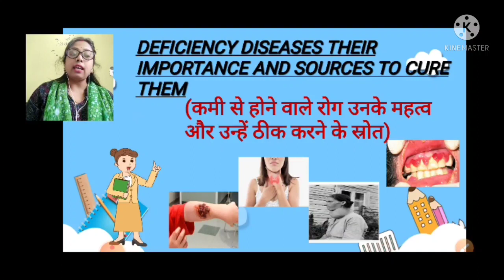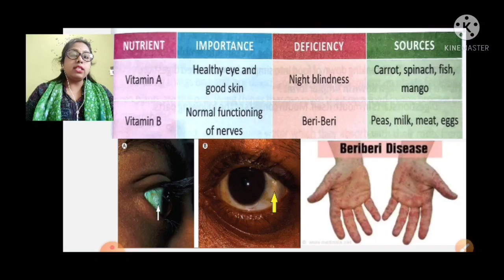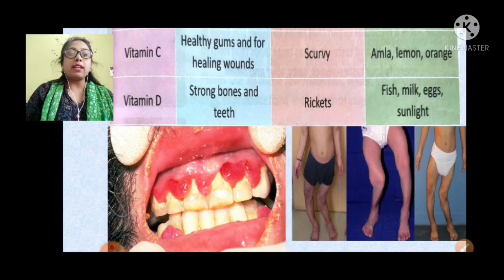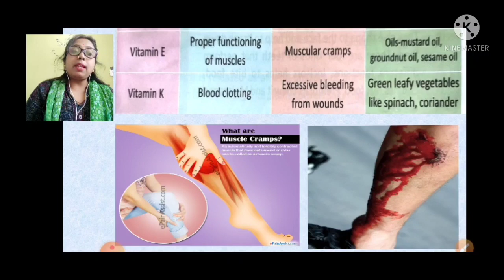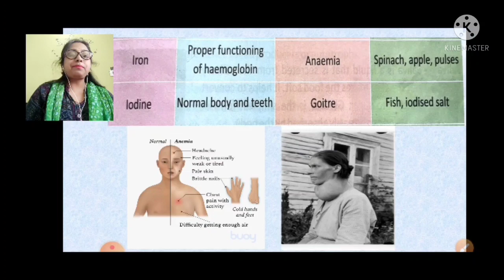पोषक तत्व की कमी से होने वाली बीमारियां,उसके महत्व ,और स्रोत।deficiencyDiseases